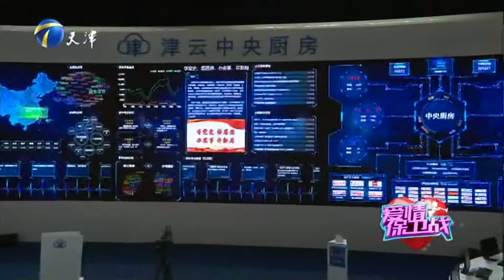《爱情保卫战》20210608 与女老师独处一室还把前女友当备胎？ 赵川直呼女孩太可怜